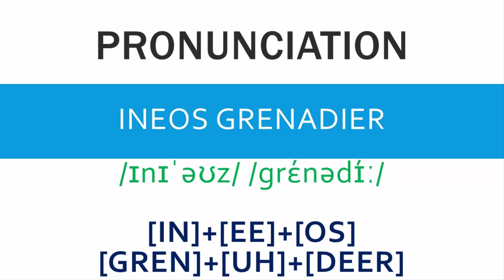How to pronounce Ineos Grenadier - Speak Right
In this video we will learn how to say Ineos Grenadier or how to pronounce Ineos Grenadier.

The Ineos Grenadier is an upcoming rugged off-road utility vehicle that is proposed to be built in Wales, but which may be built in France.
The Grenadier was designed by Ineos Automotive Ltd.